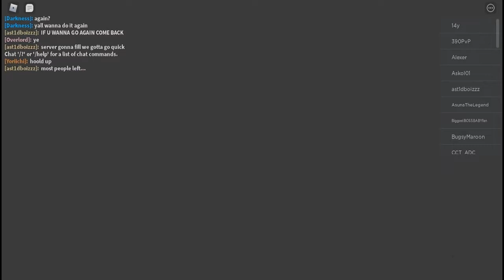Reaching 40K points in the Rumbling Event | All Star Tower Defense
I'm tired grinding the points :(